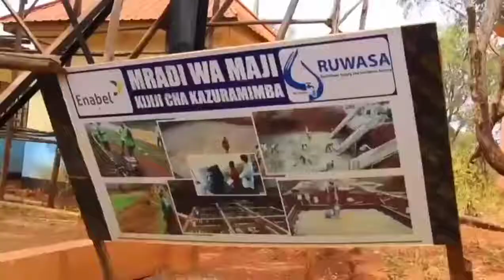BREAKING NEWS WANANCHI WAANDAMANA WAKITAKA MAJI NA MAJIBU KUHUSU TANKI ZILIZO BANDARINI